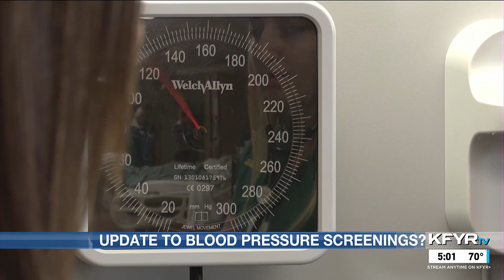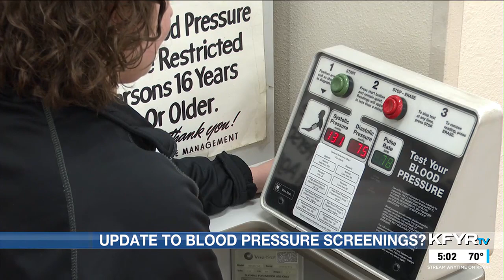New recommendations for blood pressure screenings